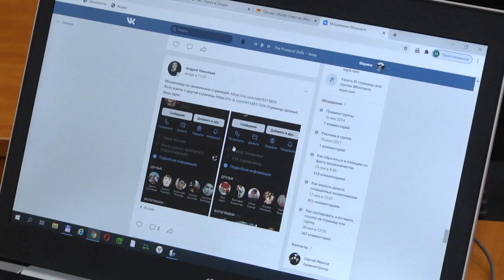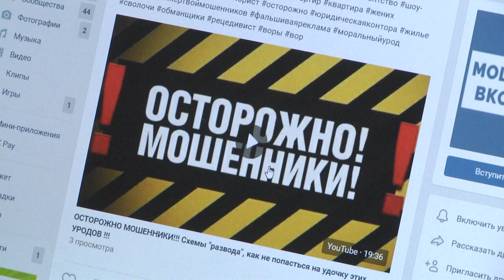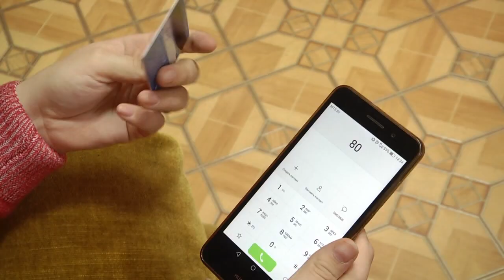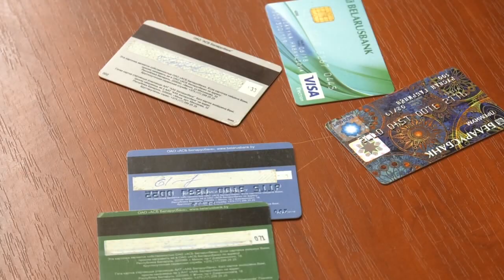СЕти сетИ. Как защитить себя от мошенников в интернете?